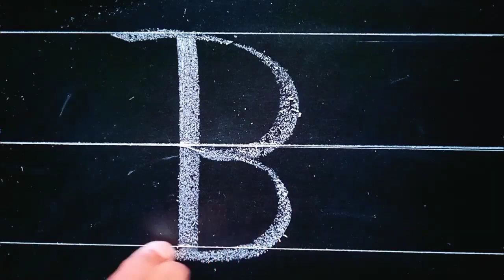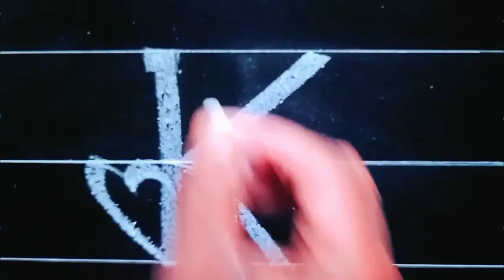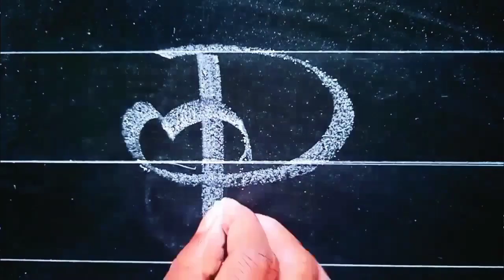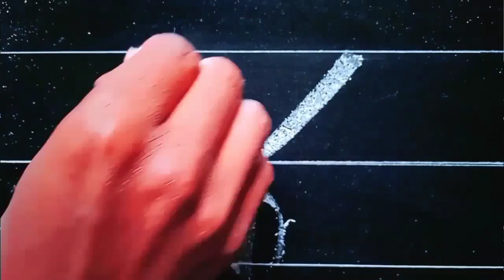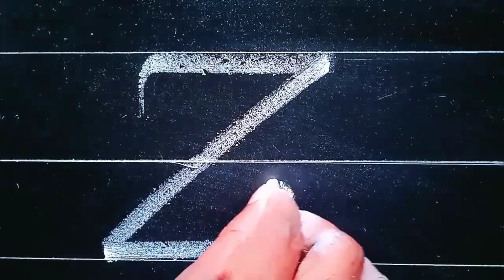Aa Bb Cc Dd hater lekha || English Alphabet letter writing for Beginners , English love letter,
Aa Bb Cc Dd hater lekha || English Alphabet letter writing for Beginners , English love letter,  Bangla English hater lekha. How to learn Quran in Bangla
Arbi hater lekha
English Noorani lekha, English Noorani love letter, English Noorani love letter writing, english A B C D lekha Singer munaeem Billah, Monaeem Billah Islamic songs,
Arbi Borno
Arbi haruf
Bangla barnomala
Bangla barno
English letters
Bangla calligraphy
English calligraphy
Arabic calligraphy
Bangla styles handwriting
Magic Bangla lekha
Magic Bangla
Noorani kaida
Noorani learn
Noorani lekha
Noorani Quran Sheikh
Noorani English hater lekha
Noorani lekha arabic
Noorani lekha Bangla